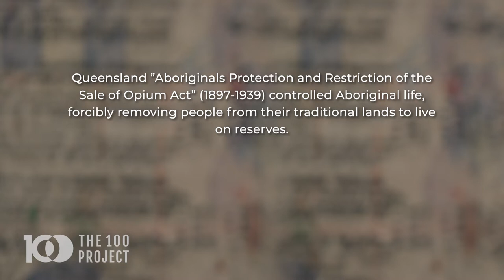Uncle Wes Marne Part 2: In exile: Life on Deadbird Mission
Part 2 continues Uncle Wes' remarkable life journey. At the age of about ten, his family were forcibly removed from Country and taken to Deadbird Mission in NSW. "The missions were no joke those days". He recalls his experiences as if they were yesterday.

100 year old Uncle Wes is an Aboriginal elder, a Bigambul man, a storyteller and a poet. One of Australia's great storytellers, he reflects on an extraordinary life.

The 100 Project is where Australian 100 year olds have their say! If you know a centenarian, watch our tutorials and visit the100project.com to find out how to become a part of the The 100 Project community.

Chapters:
00:00 Saving 'Stolen Generation' Children
01:35 Taken from Country
03:35 Deadbird Mission
06:56 First job
07:51 Becoming a storyteller
08:15 Escaping to Tasmania
09:44 Knocking off Sheep
10:49 The Elders
12:05 The Power Stone
16:57 Dreamtime Stories in Schools